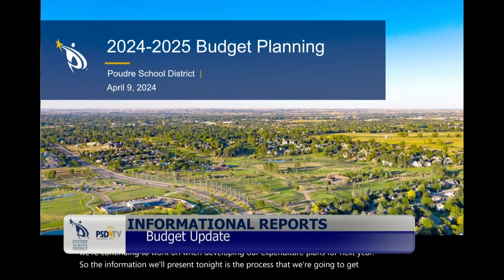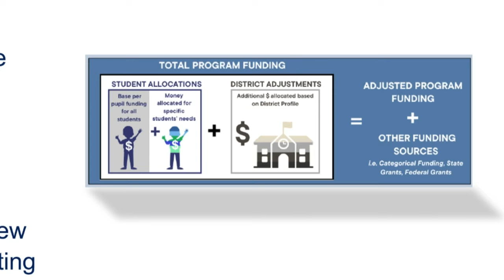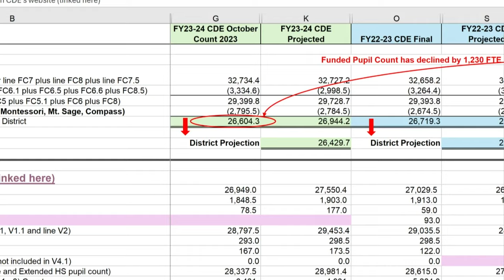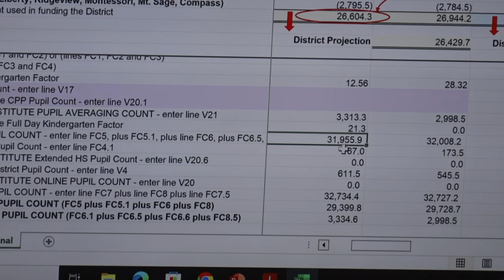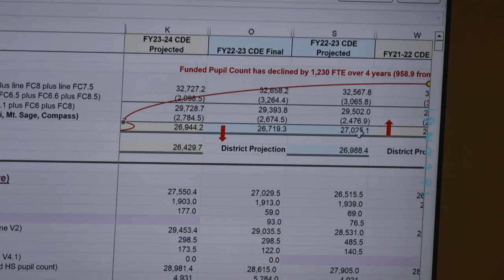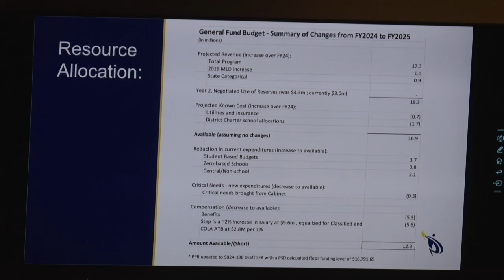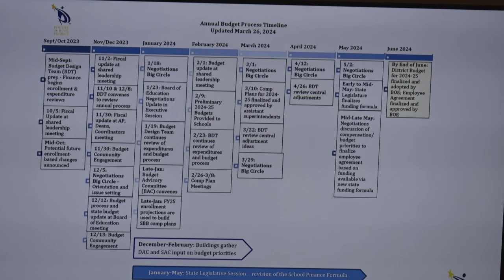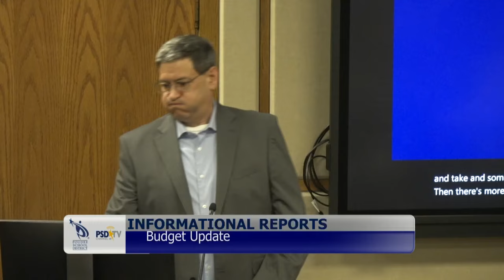Budget Update: April 9, 2024